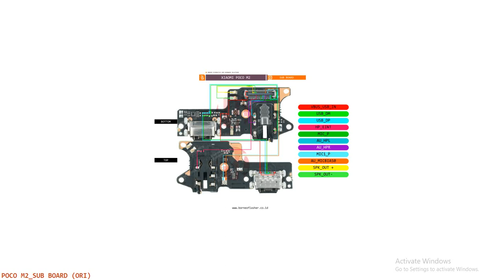Xiaomi Poco M2 Mic Speaker Ear Speaker Problem Solution Jumper Ways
Borneo Schematics Hardware Solutions

If you have any Hardware problems with a Xiaomi Poco M2 phone then this video can be helpful for you.